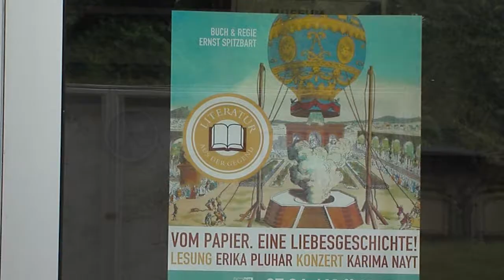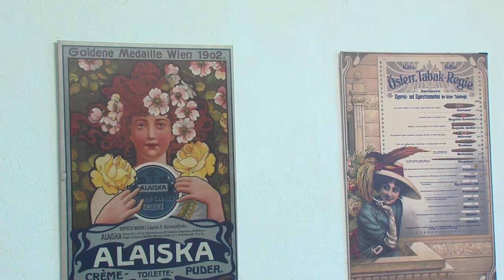Vom Papier. Eine Liebesgeschichte!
Stimme   Erika Pluhar
Musik      Karima Nayt
Regie       Ernst Spitzbart